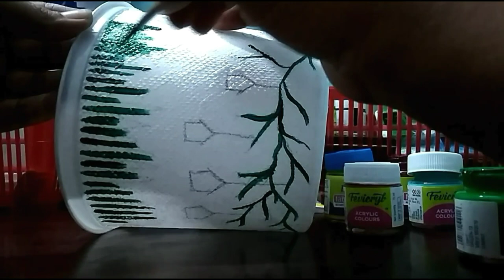Best bedroom bottle lamp ideas for kids♥️DIY bottle lamp ideas ♥️Best out of waste♥️Easy and simple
Hey everyone ♥️
Here am with a new video..
As festive season is with us...let's make trendy and make our room look fantastic and fabulous ♥️